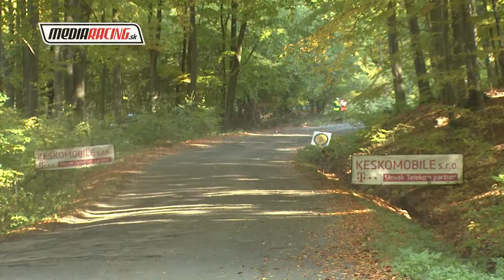Kukučka Tomáš - 47. Rally Košice 2021